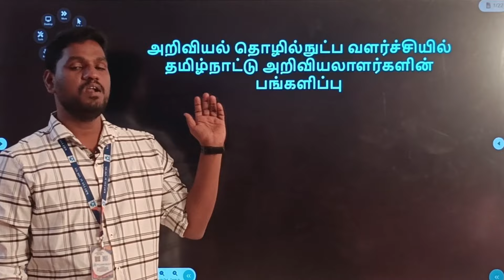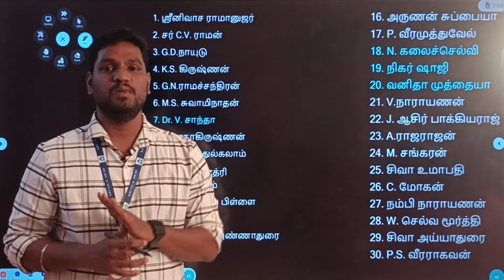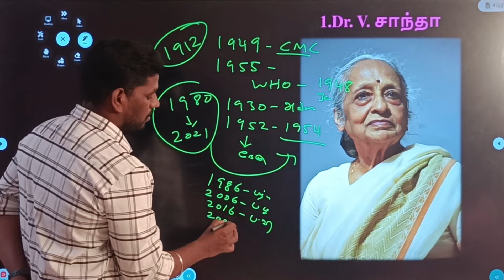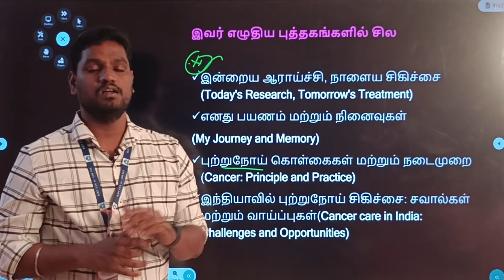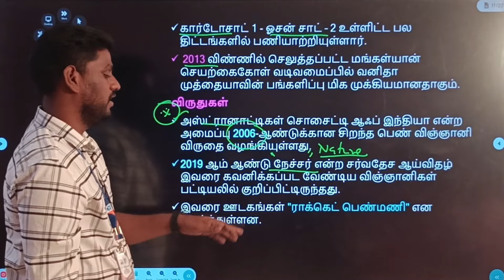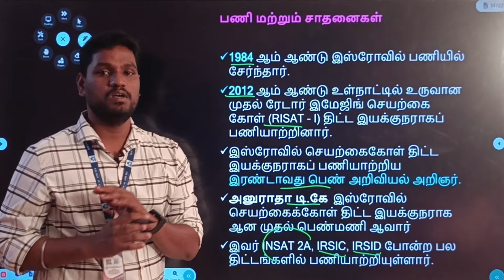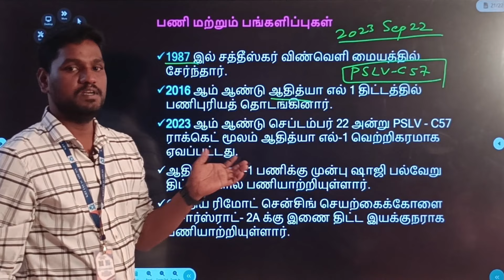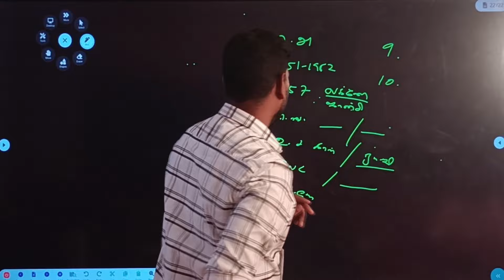TAMILNADU SCIENTISTS PART - 1 (FEMALE SCIENTISTS) | TNPSC Group 2a Mains GS